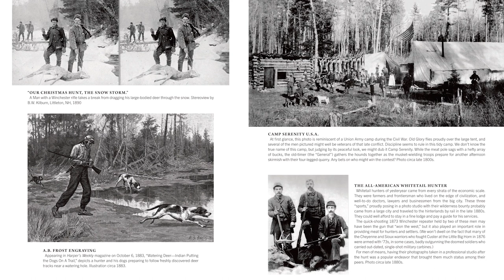Dawn of American Deer Hunting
Duncan Dobie’s first Dawn of American Deer Hunting has been a best-seller among deer enthusiasts and hunters. Now, Volume II is even bigger and grander. The new book features 240 pages with nearly 400 vintage black-and-white photos, and a stunning color section of whitetail paintings by some of the country’s top artists.

As in Volume I, each of the historic photos in Volume II tells a story–what the hunter was doing, the location, the type of gun being used or some other interesting fact about how the hunters of yesteryear pursued their beloved sport. The many never-before-published photos that will keep you spellbound and make you wish you had been born 100 years earlier.

Published by Sporting Classics, Volume II is available in a signed hardbound Collector’s Edition for $40, or a Deluxe leather-bound, signed-and-numbered edition of 400 books for $70.